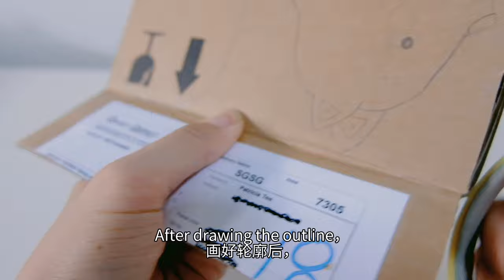How to make squirrel from cardboard and leaves | DIY cardboard squirrel | 自制纸皮松鼠 ｜ 纸皮松鼠教学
More photos and step-by-step instructions in text available in both English and Chinese (simplified) on the blog,